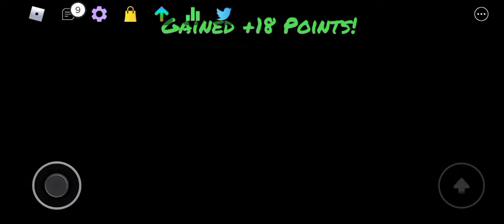1v1ing my Cousin In Funky Friday